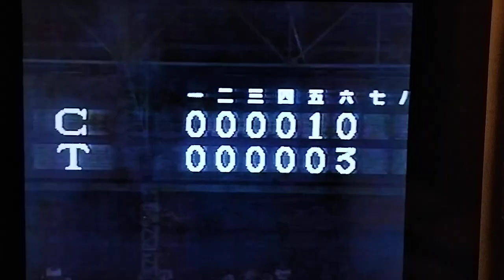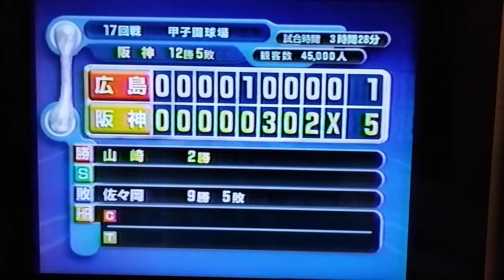99阪神⑮横浜石井琢朗、鈴木尚典、広島野村謙二郎を滅多斬りの遠山昭治